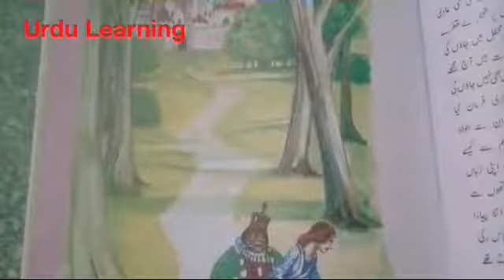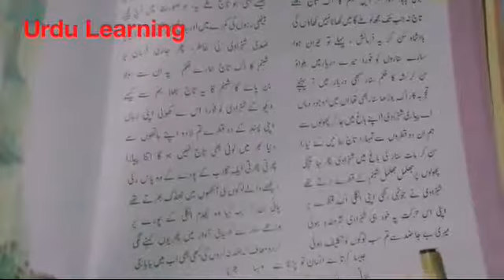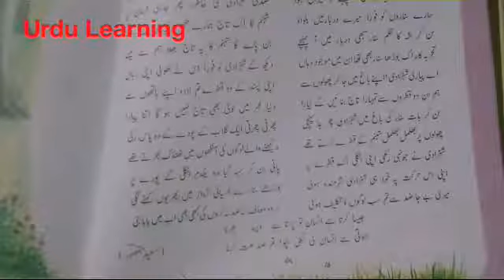Urdu Poem Shabnam ka Taaj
Shabnam ka Taaj, Urdu Learning, Urdu Poem Shabnam ka Taaj, Learning Urdu, Aao Urdu Seekhein,

A.O.A.
All viewers,
Aaj ki video mein hum Urdu Poem Shabnam ka Taaj Parhein gey.